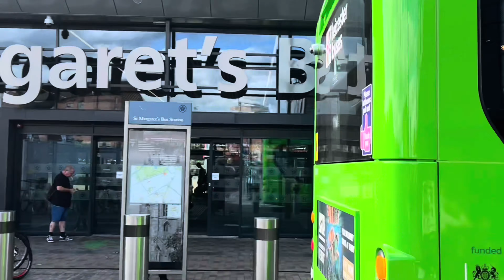LEICESTER BUSES | July 2023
This is kind of an early upload due to my personal plans which means I may not be able to bus spot or ride. Buses filmed around Leicester on Monday 3 July 2023